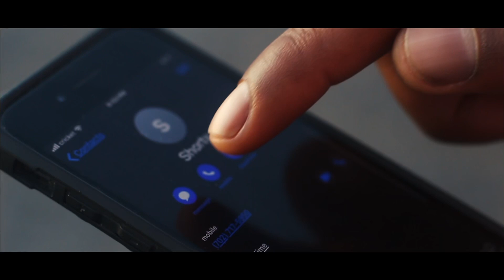Lead the Way - Smooth Lil Dude (Filmed by MovieMode)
Moviemode:@kpayyne